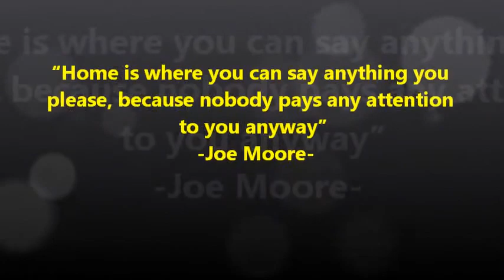Rumah Kami di Jerman - House Tour Rumahku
❤ Suka videoku? S U B S C R I B E ❤

Sorry ya kalau videonya jelek, karena newby belum tahu cara membuat video yang bagus.

Kalau mau baca bentuk postingan blog: Kontrakan Baru Suasana Baru plus Repot

baru 1,5 tahun jauh dari tanah air sudah tiga kali mengalami pindahan rumah alias kontrakan. Cuma bisa bilang satu kata “capee deh!”.

Pertama: cape bungkusin barang-barang, peralatan rumah tangga, baju-baju dan semua isi rumah. Apalagi kalau sedang ga mood, mau nyuruh siapa coba? Kalau di Indonesia mungkin masih bisa suruh prt yang kerjain.

Kedua: cape bukain semua barang-barang alias beresinnya ke rumah baru, dan semuanya cuma suami dan saya yang harus mengerjakannya.

Ketiga: kadang sebel kalau suami lagi ga mood beberes, dia asyik main game di pc, saya juga lama-lama enek deh buat beres-beres sendirian, jadi kalau emosi sudah memuncak, saya kasih kerjaan buat suami :D, misal minta dibikinin gantungan buat foto-foto, bikin gantungan hordeng, bor sana sini, pasang bohlam-bohlam lampu, benerin tempat tidur, bilang taruh barang-barang tidak terpakai ke loteng rumah dan lain-lainnya.

Salam hijau dan keep growing sobat!.
Auf Wiedersehen aus Deutschland.

house tour rumah di jerman, house tour rumahku, pindahan rumah di jerman, rumah di Jerman, orang Indonesia tinggal di jerman, blog tinggal di jerman